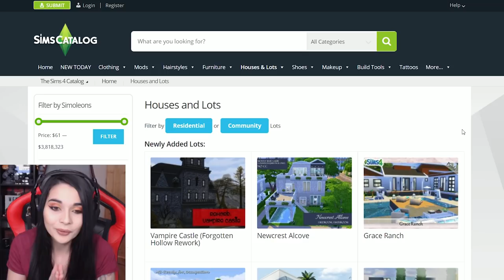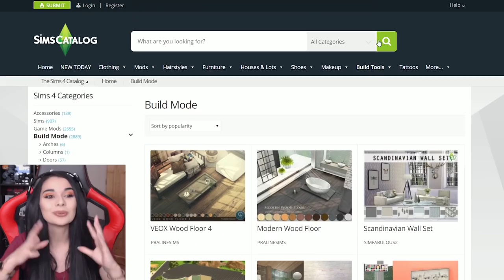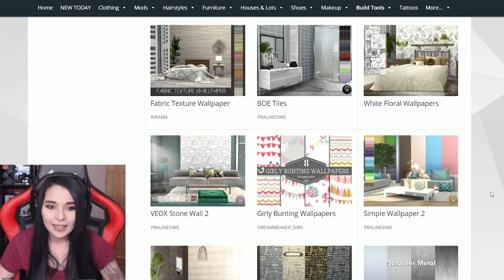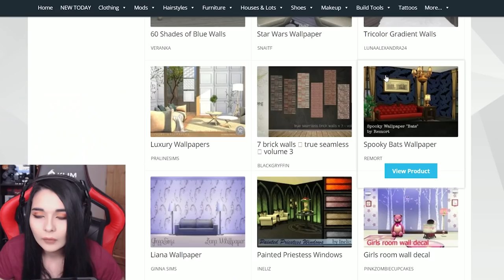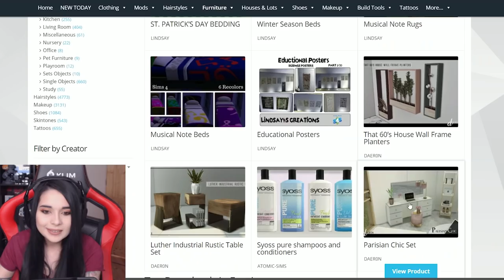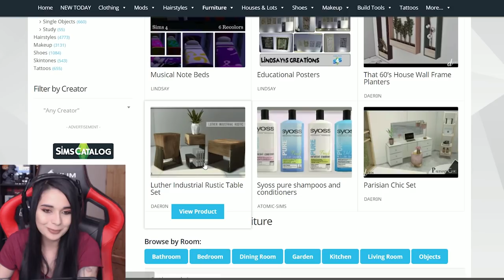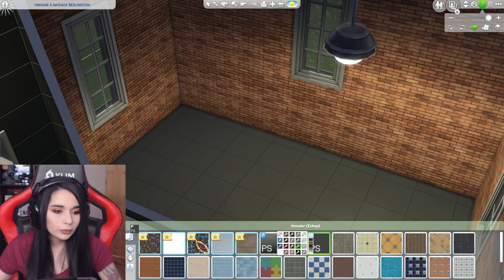SETUP GAMING AVEC DES MODS - (Sims 4)